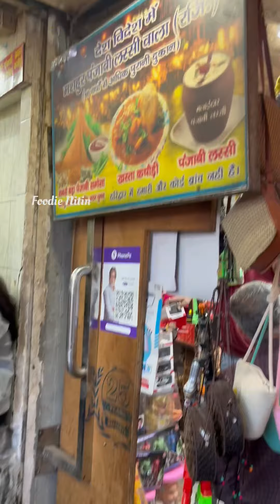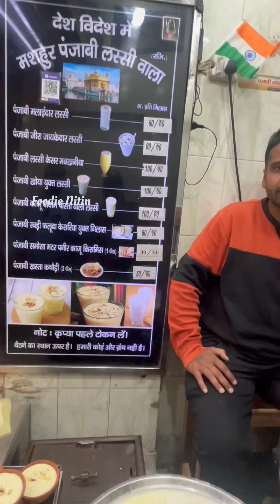Yahan milta hai Sabse lamba samosa. Punjabi samose wala.